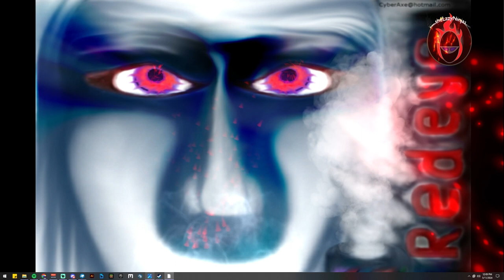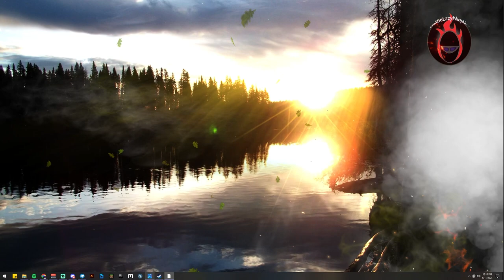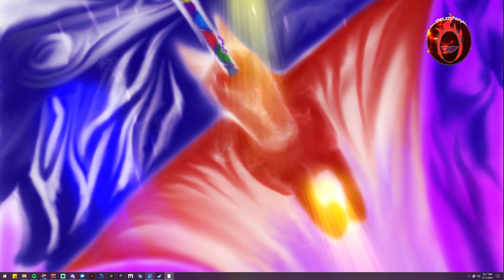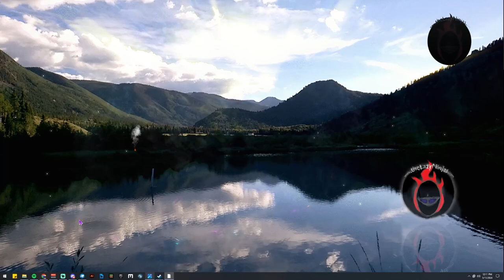My interactive art in Wallpaper Engine - Try to make your own, it's hordes of fun